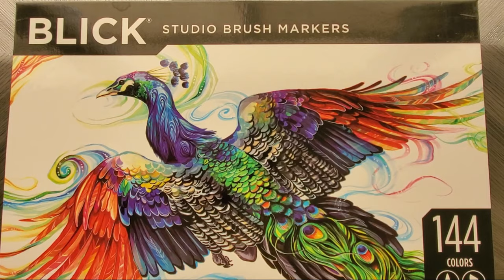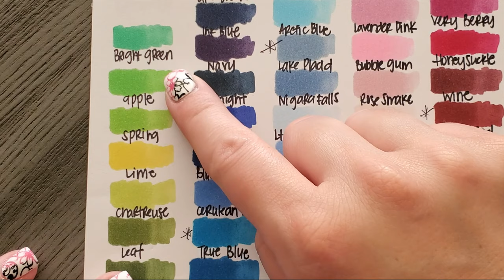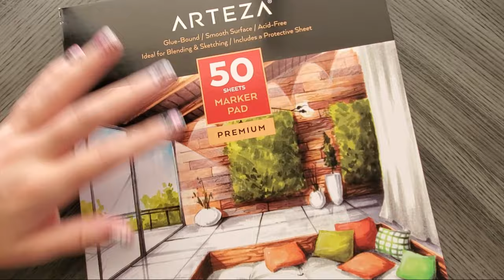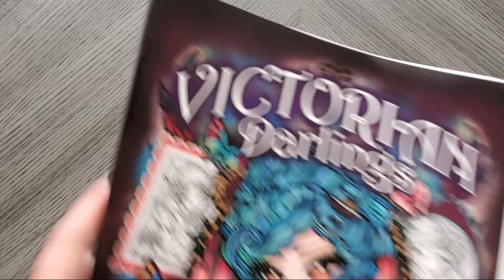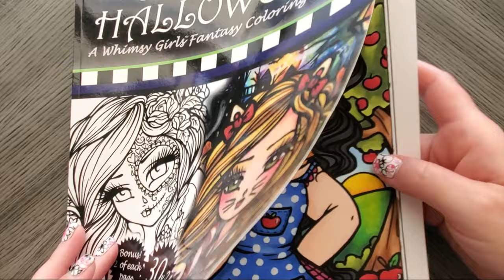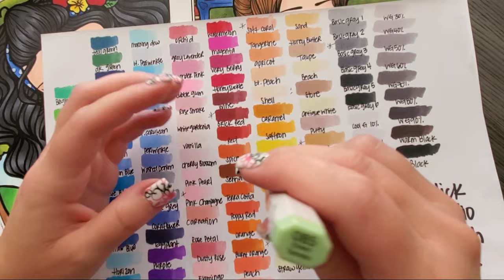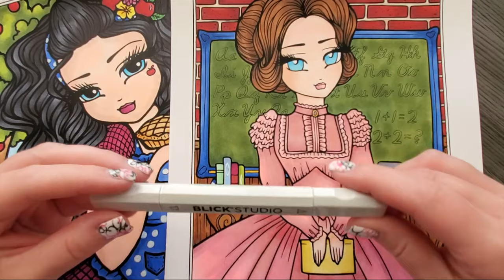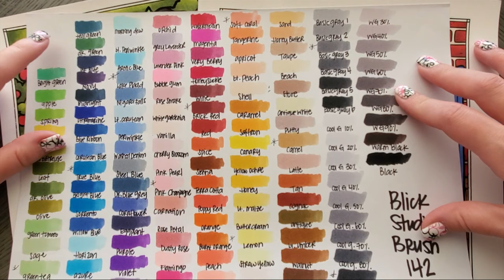Blick Studio Brush Marker Review | An In-Depth Look at Blick's Latest Marker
Blick's Studio Brush Markers are meant to be the new Copic rival, but how do they hold up? I am testing out the markers, showing the color ranges, discussing pricing and going over everything you need to know so that you can decide if these are right for you.

*I suggest buying the 12-packs and then some open stock until you have a set you're happy with*

MY GO-TO SUPPLIES/EQUIPMENT USED IN EVERY VIDEO
Neenah 110lbs Cardstock
AFMAT Electric Eraser for Artists
AFMAT Electric Pencil Sharpener
Neenah Desert Storm 80lbs
My WebCam Logitech BRIO Ultra HD
Neewer Ring Light
360-Degree Floor Phone Stand

I don’t sell anything here, and any tutorials, charts, etc. I have are all free for you to enjoy. However, if you do wish to add a little extra to your contribution, you can do some of the following (but please keep in mind none of these are necessary!):

Using those links is no extra cost for you and there is no obligation to use them, but I do receive a small percent in return which just helps go toward funding my coloring habit so I can continually share it with you all!